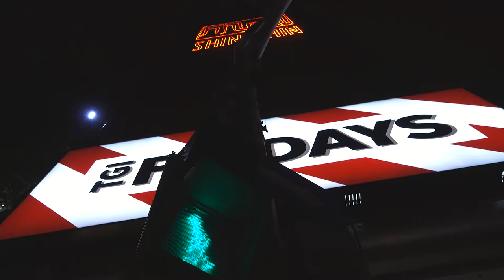Des jours #117 - Instantanés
"Des jours" est un journal filmé réalisé par Patrick Muller.
Les vidéos, poétiques, décalés, réflexives, contemplatives sont postées quotidiennement.